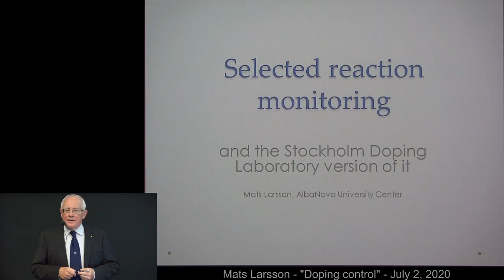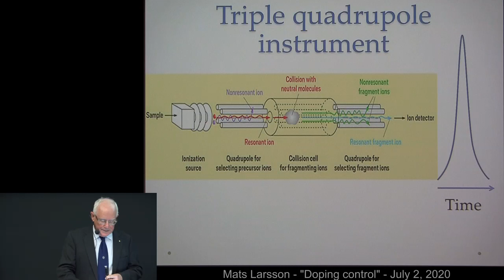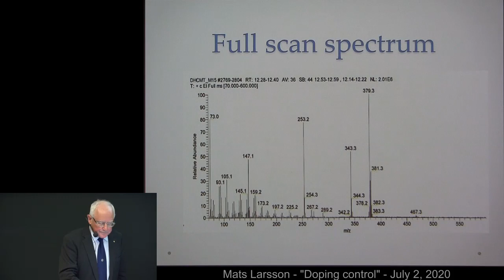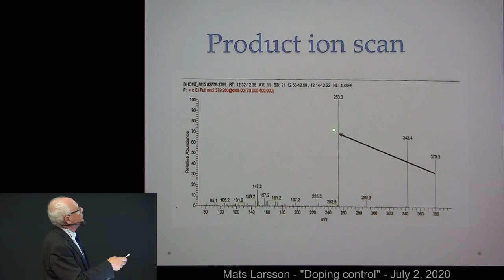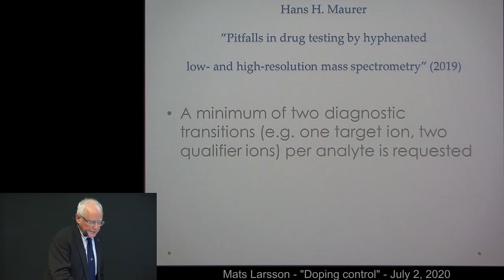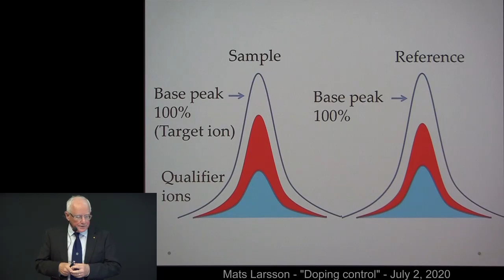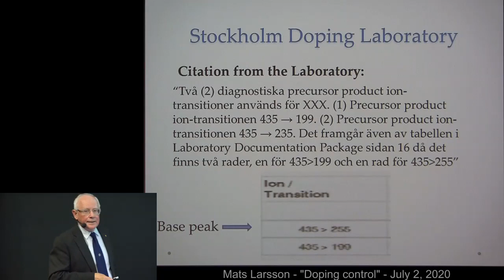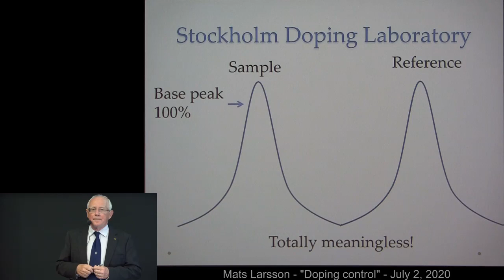Mats Larsson vs Stockholm Doping Laboratory